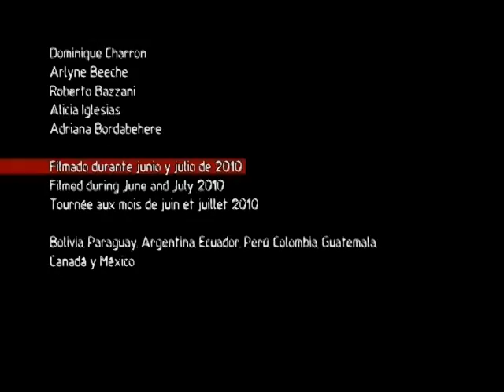IDRC´s Ecohealth Initiative in Guatemala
The initiative on Ecohealth Approaches to Communicable Diseases in Latin America and the Caribbean
(CD LAC) funded a set of 7 research projects led by 9 multidisciplinary teams from different countries:
Chagas in the Gran Chaco region (Argentina, Bolivia and Paraguay); Chagas and Malaria in the Equatorial
Amazon; Chagas in Guatemala; Malaria in Venezuelan Guayana; Malaria and rice cultivation in Peru;
and Dengue in the city of Cali, Colombia. The initiative achieved innovative results and contributed to
a better understanding of the transmission dynamics of malaria, dengue and Chagas disease in specific
ecosystems, and to its application in intersectoral and participatory interventions.

IDRC's Ecosystem and Human Health Program - Ecohealth - works with developing-country researchers
to find solutions to human health problems rooted in ecosystem conditions